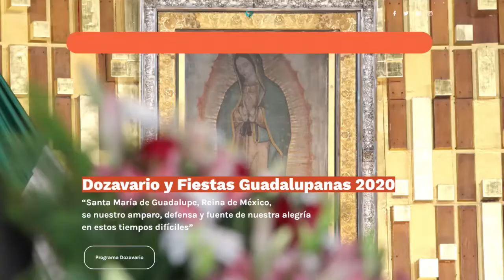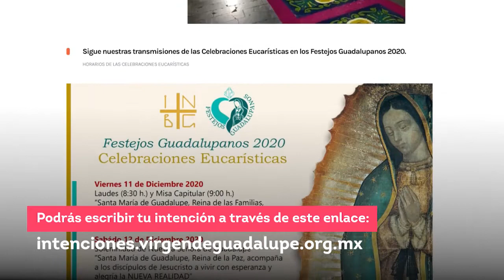¿Cómo llevar a cabo tu fiesta guadalupana en casa?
Dónde ver las actividades virtuales que realizará la Basílica de Guadalupe y todo lo que debes saber para llevar a cabo el festejo guadalupano este 12 de diciembre 🥳